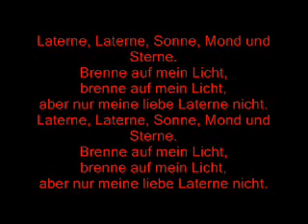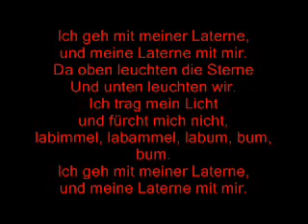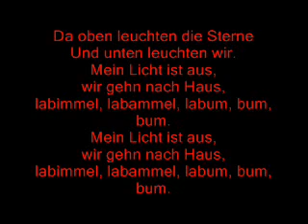Laterne Laterne, Sonne Mond und Sterne